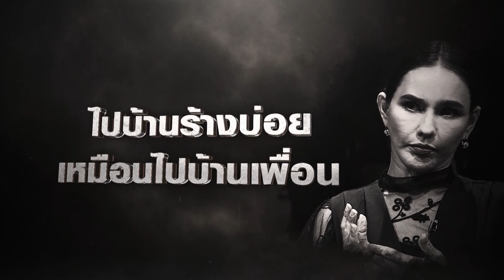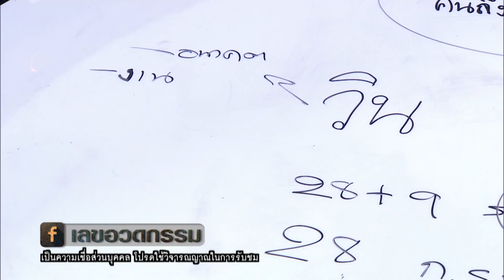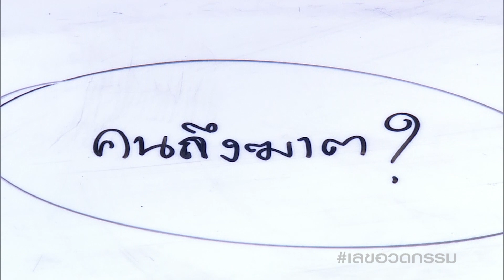เลขอวดกรรม | แหม่ม วิชุดา | 4 ก.ค. 62 [3/4]